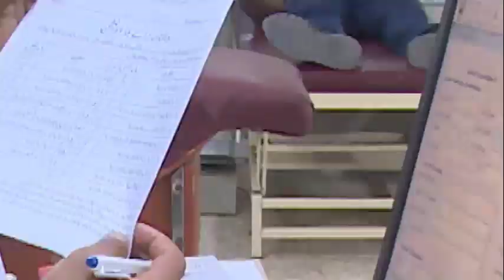Thalassemia in Pakistan A huge burden cousins marriages Autosomal Recessive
Thalassemia is an Autosomal Recessive hemolytic Anemia in Children due to Alpha and beta chain Involvement